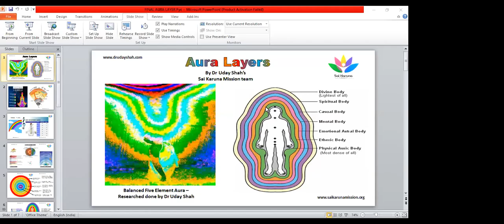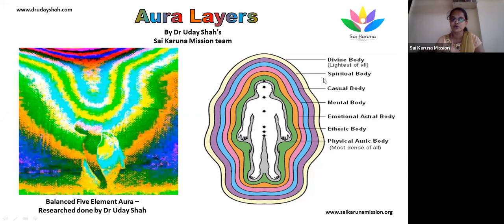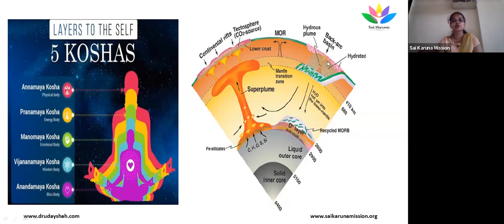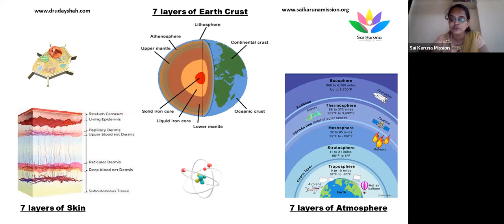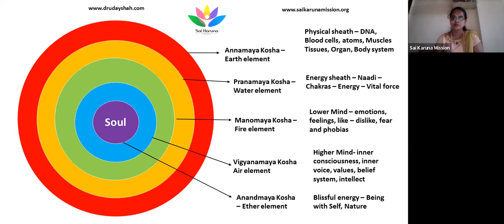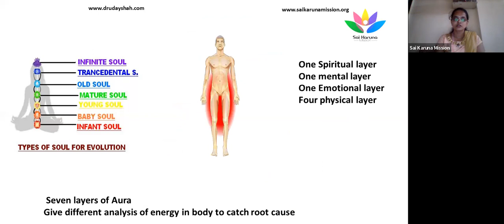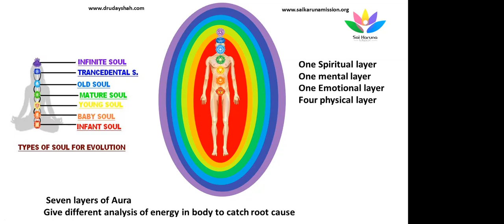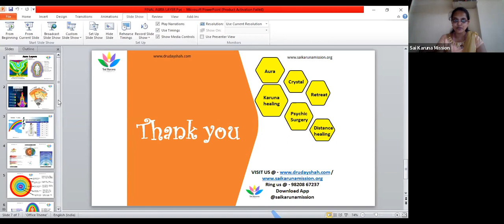Aura Layers by Dr Uday Shah's SKM Team Ms Nisha Sangoi 9820867237